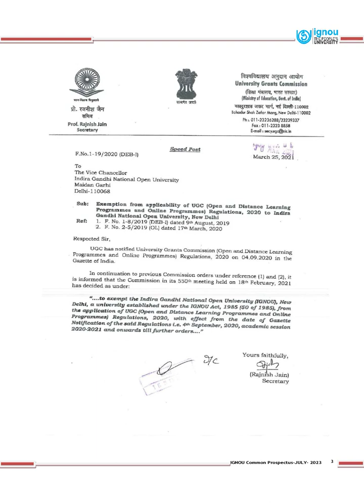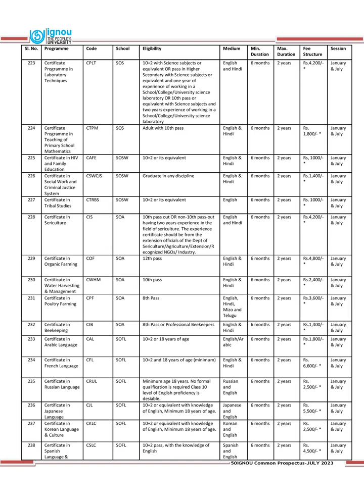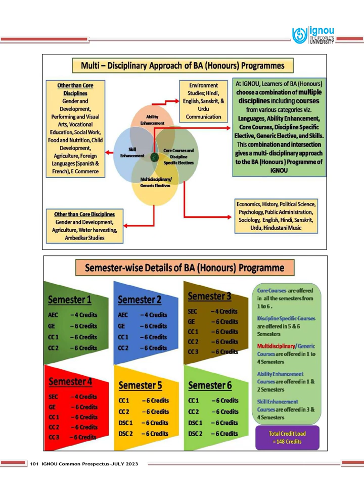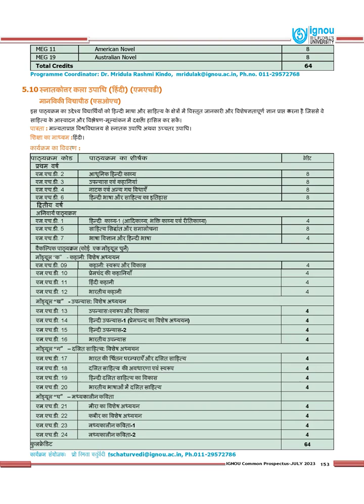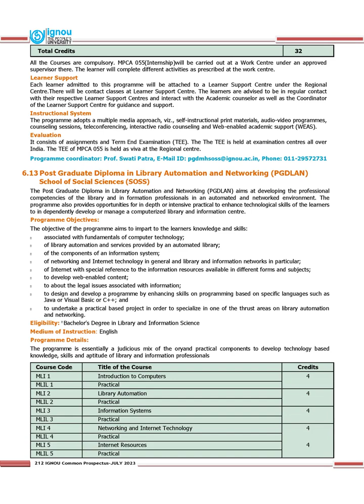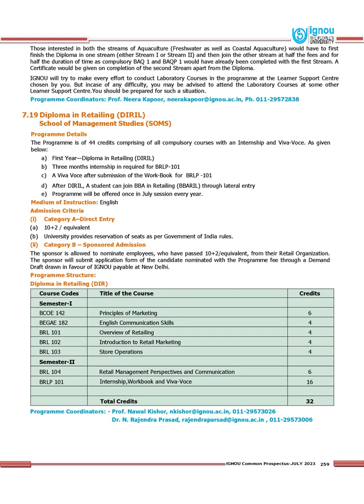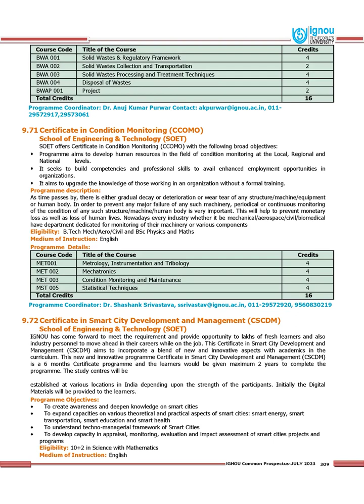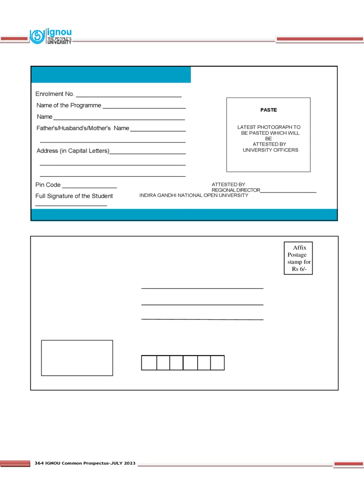IGNOU ● Common-Prospectus|| English ● July 2023